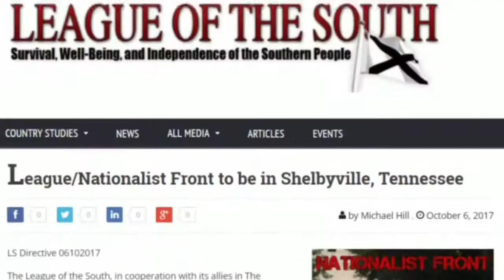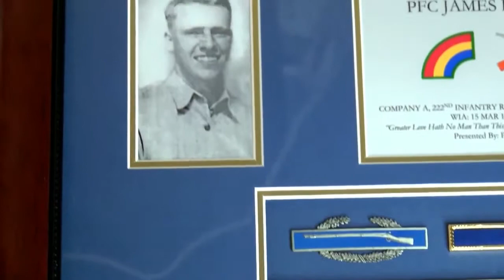WWII concentration camp liberator weighs in on White Supremacists and modern Nazis